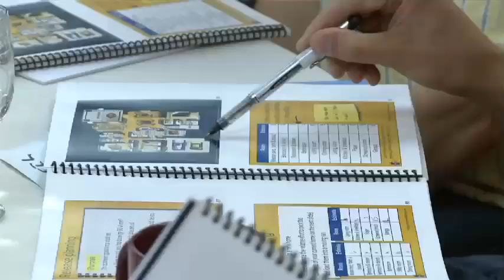Agile and Scrum Training by Mike Cohn at Mountain Goat Software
Welcome! Here you'll find video resources on adopting agile practices and Scrum. Author and certified Scrum trainer Mike Cohn is leading expert. His online educational resources extend from YouTube to his information-rich website, blog and social networks. Offline, you can learn face-to-face with Mike at any one of his training classes worldwide. See what others are saying about Mike's Scrum and agile training in the intro video to the left.